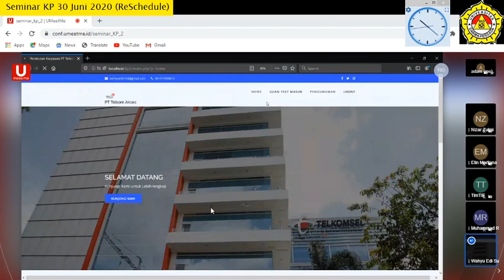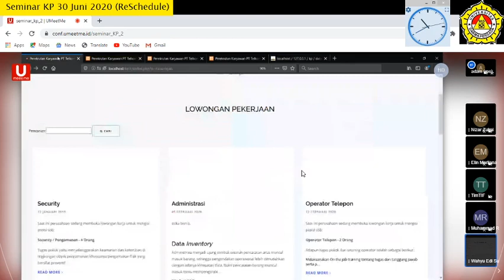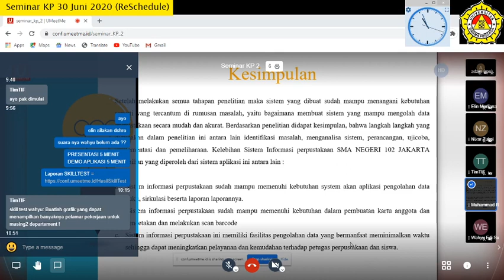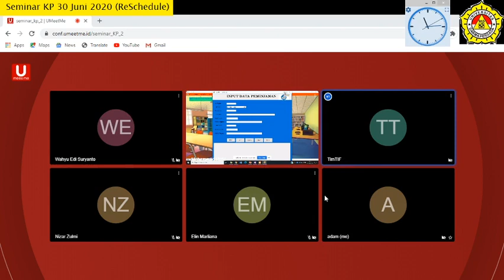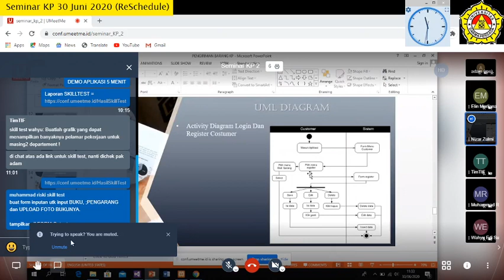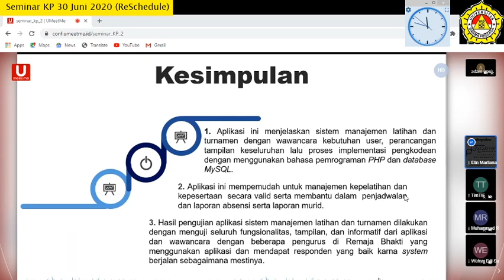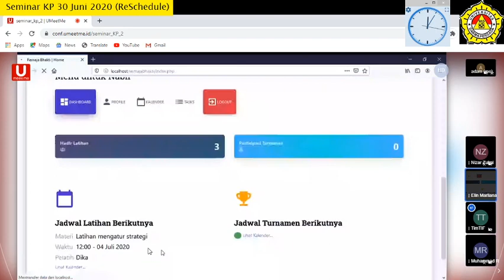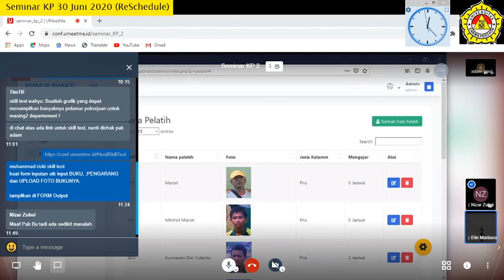Seminar KP 30 Juni 2020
Seminar KP 30 Juni 2020 dilaksanakan secara online Pandemi Covid 19